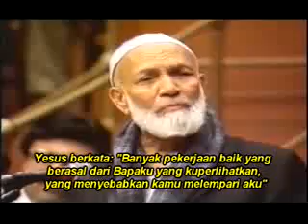APAKAH YESUS TUHAN Debat 4 5 YouTube